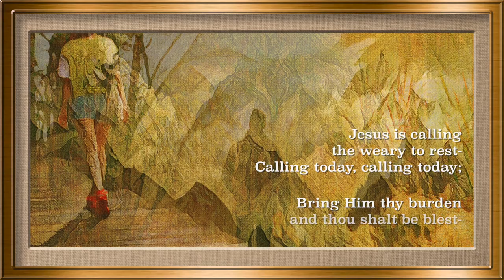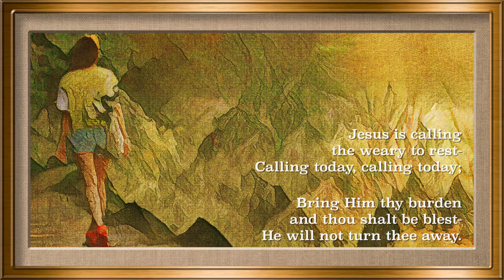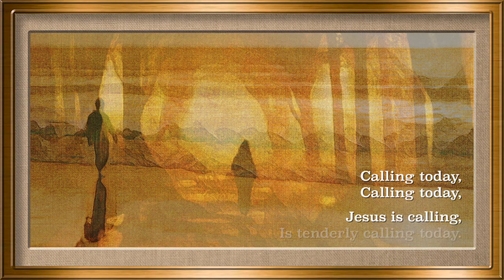Jesus Is Tenderly Calling You Home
Jesus is calling the weary to rest-
Calling today, calling today;
Bring Him thy burden and thou shalt be blest-
He will not turn thee away.

Stock images courtesy Pexels